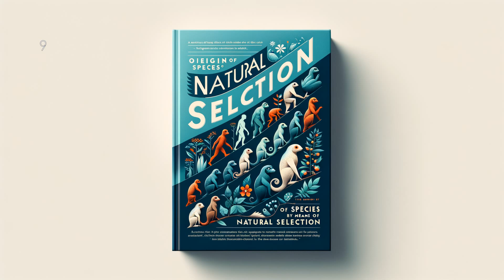Origin of Species by Means of Natural Selection - P 1/3 - Full Audiobook (English)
"Origin of Species by Means of Natural Selection" is a groundbreaking scientific work by the renowned naturalist Charles Darwin that revolutionized our understanding of life on Earth. Darwin presents compelling evidence of evolution occurring over billions of years through a process he labels "Natural Selection". He courageously contradicts contemporary beliefs of a static, unchanging world, offering instead a dynamic, ever-evolving panorama of life that impacted not only biology but religion, philosophy, and other branches of human thought. A must-read classic that continues to spark debate, fuel scientific research, and inspire awe towards the incredible diversity and complexity of the natural world.

Origin of Species by Means of Natural Selection by Charles Darwin - Part 1/3 - Full Audiobook (English)

Charles Darwin, Origin of Species, Natural Selection, Evolution, Darwinism, Audiobook, Science, Biology, Evolution Theory, Classic Science Literature, Darwin's Theory, Biology Audiobook, History of Science, Origin of Species Audiobook, Evolutionary Biology, Audiobook, audio book, LibriVox